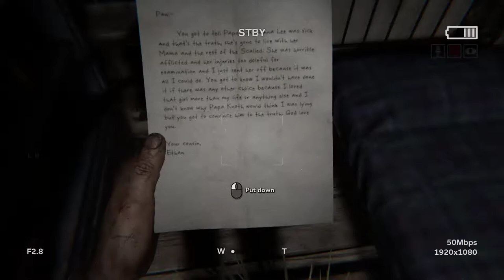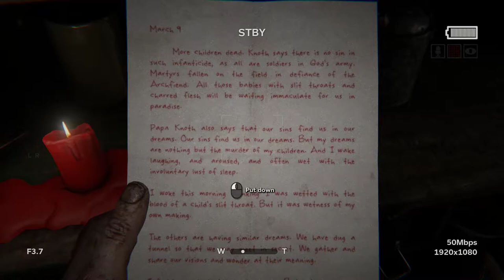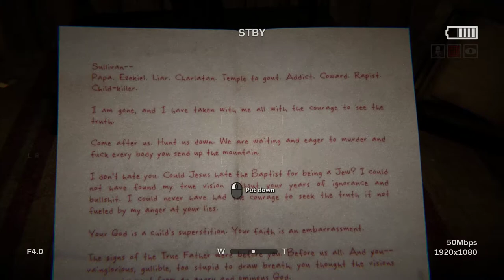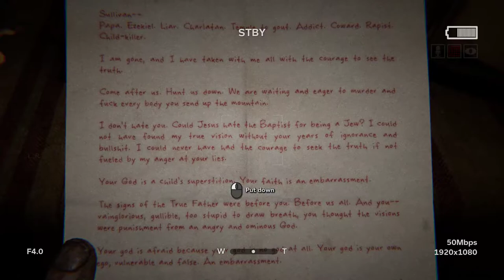Outlast 2: Episode 2 We made a friend...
Hello everybody! I'm so excited about my new mic! I hope i can bring even better content for you all in the future!